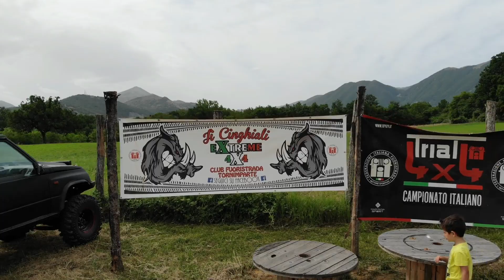3 tappa trial 4x4 Tornimparte2022 ji cinghiali extreme